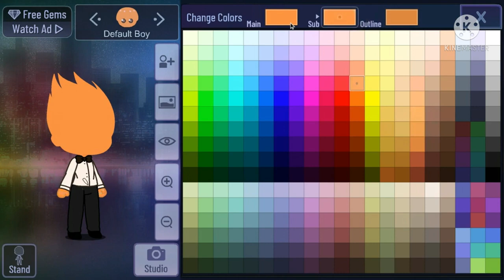How I made the Firehead in Gacha Club (asked by Uzumaki Naruto)